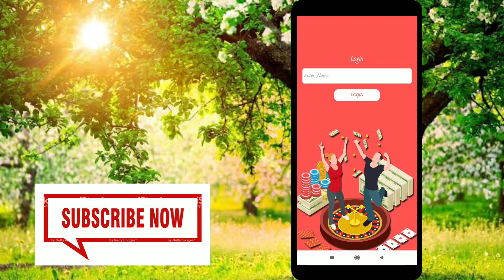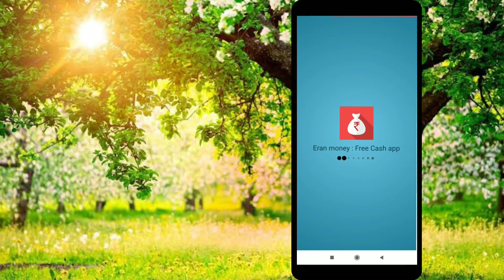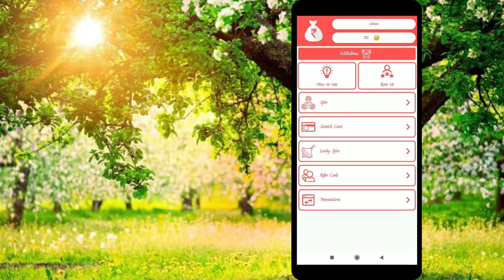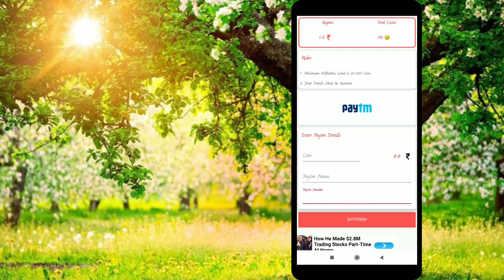Self Earning App 2020 In Tamil|Best Paytm Earning App 2020|Earn Money Online Tamil|Search Online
link view and login to app,

money redeem at every 10 minutes pautm wallet money.